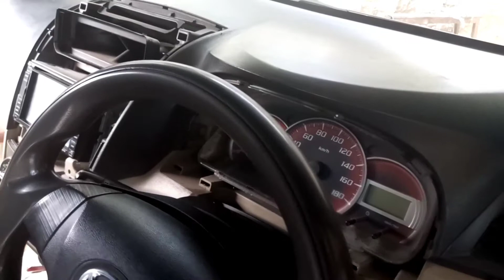bongkar dasbor mobil | Dashboard Avanza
video singkat bongkar dashboard mobil Toyota Avanza 2012..

Semoga bermanfaat.